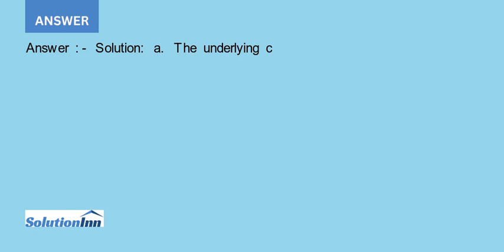General Hospital a not for profit acute care facility has estimated the following costs for its i...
General Hospital, a not-for-profit acute care facility, has estimated the following costs for its inpatient services: Fixed costs of $10,000,000, Variable cost per inpatient day of $200, and Estimating Costs of 115. The hospital expects to have 15,000 inpatient days next year.a. What ...